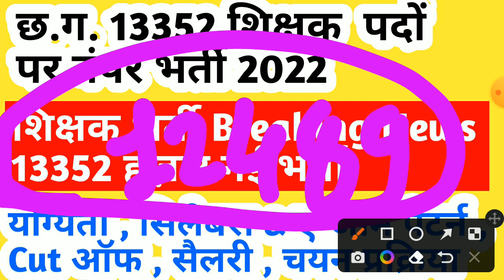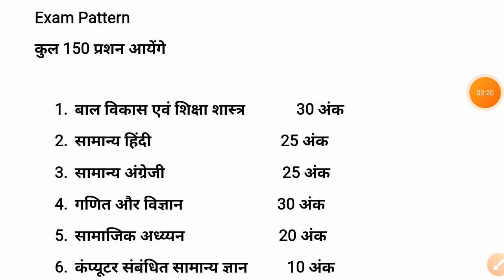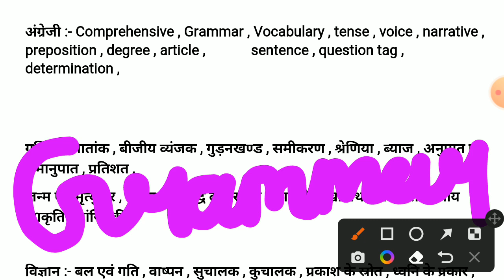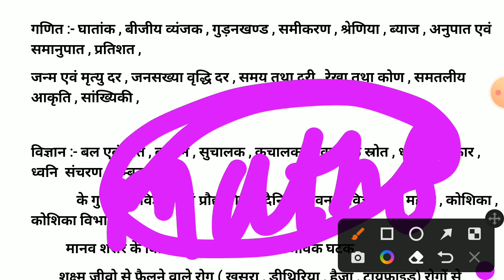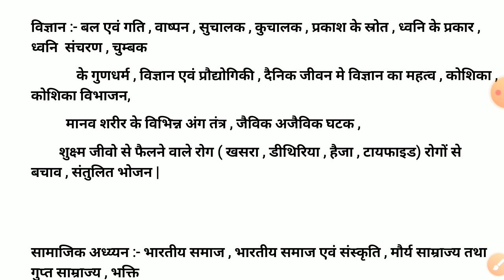cg new shikshak bharti 2022 || cg new vacancy 2022 || cg new recruitment 2022 || cg jobs || cg job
cg tet cut off 2022 ke baare mein bataya hoon